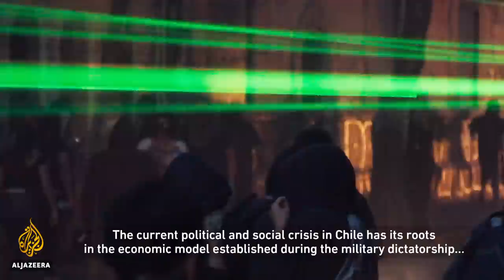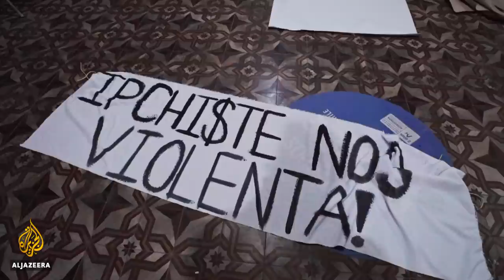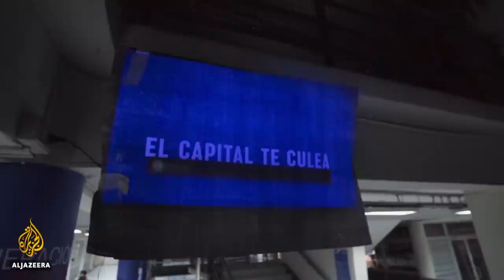Chile: Pinochet's Legacy | People and Power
In late 2019, widespread and sometimes violent protests against economic inequality in Chile forced the government to promise a national plebiscite on changes to a constitution that dates back to the Pinochet era of the 1970s and 80s.

That process was put on hold as the coronavirus pandemic hit. The vote, originally set for April, is now supposedly rescheduled for October 2020 but, as this report from filmmakers Luis del Valle and Lali Houghton makes clear, the passionate debate about the country's future shows no sign of diminishing.